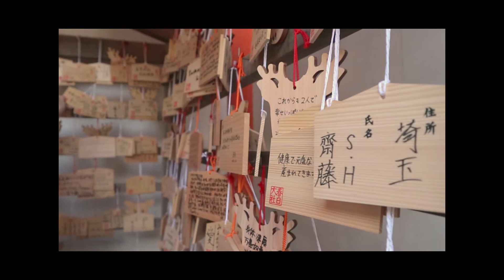DẠO QUANH CÔNG VIÊN NARA ~ [奈良公園-奈良-日本]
Xin chào mọi người, mình là Hương Trà.
Nếu ai dã follow các kênh social media của mình thì cũng biết hiện tại mình đang ở xứ sở Hoa Anh Đào - Nhật Bản. Hôm qua mình có cùng bạn đi công viên Nara, nơi nổi tiếng vớ những chú huowu nai tự do đi lại giữa đường phố, chùa chiền. Và cũng thật vui nếu mình có thể cho mọi người cùng tham gia nhỉ :D
Vì đây đều là những đoạn video rời rạc, mình chỉ bấm máy cho vui (và thuận tay) thui, nên cũng ko có nội dung cụ thể lắm :)) hope u like it ~
ABOUT ME:
Hi vọng bản hướng dẫn này giúp ích được mọi người trong việc chinh phục đam mê của mình nhé!
© Copyright by Hương Trà  ⚠ Do not Reup ⚠